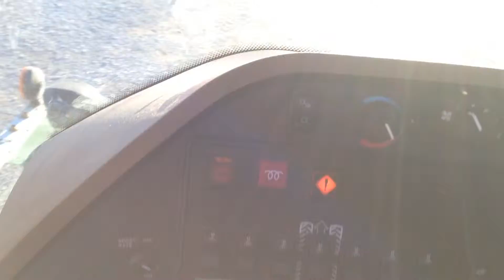2010 John Deere 4730 31565P FOR SALE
2010 John Deere 4730 - 1,306 hours